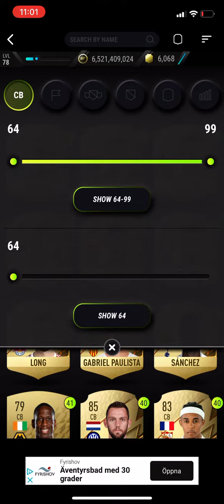Center-Back Masterclass Sbc John Terry Madfut 22 Sbc Solution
Sbc MADFUT
New Sbc
George Weah Sbc
George Weah
George Weah
Weah
Weah MADFUT
Weah Objectives
Madfut Icons
Madfut Icons Madfut 22
Madfut 22
Weah Madfut
Weah Sbc
George Weah objectives
Weah Objectives MADFUT Icon Throwback
 Objectives Weah Sbc
George Weah
Weah Madfut
All George Weah Sbc
Robin Madfut Sbc
Robin George Sbc madfut
George Weah Madfut
MADFUT Sbc
Weah Sbc
Madfut Icon Sbc
Objectives Weah
Objectibes Madfut Icon
George Weah 97 Sbc Solution Madfut 22
George Weah 96 Sbc Solution Madfut 22
George Weah 95 Sbc Solution Madfut 22
George Weah 94 Sbc Solution Madfut 22
George Weah 98 Sbc Solution Madfut 22
George Weah Objectives
George Weah Objectives Madfut 22
Weah Sbc
Sbc Weah
 Madfut Icon George Weah
Icon George Weah
Madfut Icon
George Weah Icon
Madfut Pacybits
Madfut Pacybits 22
Weah MADFUT
Madfut 22 George Weah
George Weah Future Icon
George Weah Icon
George Weah Future

Madfut 21
Madfut 22 Ltm modes
Madfut 22
Madfut dragit
Madfut ltm mode
Madfut trading
Pacybits 22
Madfut Sbc
New Sbc MADFUT
Sbc
New Sbc
Madfut
Madfut 22 hack
Madfut hack
Madfut glitch
Madfut 22 glitch
Pacybits 21
Pacwyn
Sbc
Sbc solution
Madfut Sbc
Pacfut 21
Pacfut
Pacybits
E12E SWE
Pacwyn top 100
Madfut glitch
Madfut hack
Madfut fatal
Madfut 21 fatal
Tots
Madfut
Free packs
FIFA 21
Pacwyn 21
Pacwyn 20
Pacwyn
Pacwyn Packs
Pacwyn Sbc
Pacwyn Solutions
Pacwyn Hack
Pacwyn Glitch

Hybrids Bundesliga
Bundesliga hybrids 22
Bundesliga hybrids
Bundesliga hybrids Sbc
Vardy Sbc
Vardy
Madfut 22
Sbc

Sbc MADFUT
New Sbc
Madfut Icons
Madfut 22
MADFUT Sbc
Madfut Icon
Madfut Pacybits
K

John Terry Sbc MADFUT 22
Sbc MADFUT
New Sbc
John Terry Sbc
John Terry
John Terry
Terry
Terry MADFUT
Terry Objectives
John Terry Sbc
Robin John Terry Sbc
Terry 97 Sbc
Madfut Icons
Madfut 22
Terry Madfut
Terry Sbc
John Terry objectives
Terry Objectives MADFUT Icon Throwback
 Objectives Terry Sbc
John Terry
Terry Madfut
All John Terry Sbc
Robin Madfut Sbc
Robin John Sbc madfut
John Terry Madfut
MADFUT Sbc
Terry Sbc
Madfut Icon Sbc
Objectives Terry
Objectibes Madfut Icon
John Terry 97 objectives Sbc Solution Madfut 22

Theo Walcott Sbc MADFUT 22
Sbc MADFUT
New Sbc
Theo Walcott Sbc
Theo Walcott
Theo Walcott
Walcott
Walcott MADFUT
Walcott Objectives
Theo Walcott Sbc
Robin Theo Walcott Sbc
Walcott 97 Sbc
Madfut Icons
Madfut 22
Walcott Madfut
Walcott Sbc
Theo Walcott objectives
Walcott Objectives MADFUT Icon Throwback
 Objectives Walcott Sbc
Theo Walcott
Walcott Madfut
All Theo Walcott Sbc
Robin Madfut Sbc
Robin Theo Sbc madfut
Theo Walcott Madfut
MADFUT Sbc
Walcott Sbc
Madfut Icon Sbc
Objectives Walcott
Objectibes Madfut Icon
Theo Walcott 97 objectives Sbc Solution Madfut 22